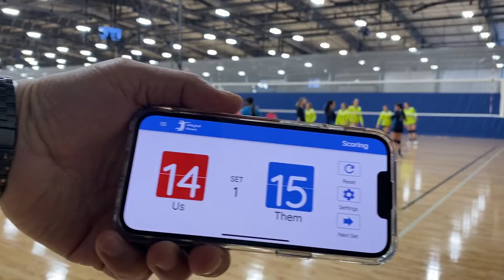VB Grand Prix Saturday Game 2 Set 1 2/12/22